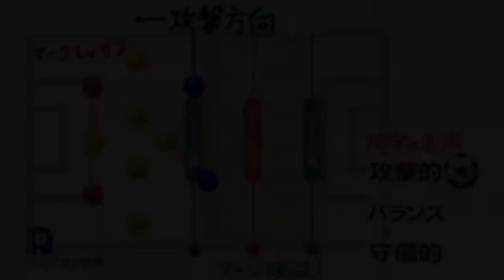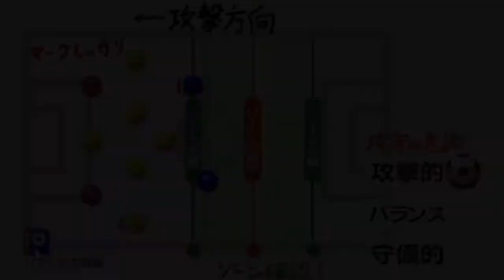【 カルチョビットA】逆転負け… リマッセ大阪戦 【サッカークラブ育成ゲーム：女子選手補強縛り #214】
‹前提›
1. 補強は女子選手のみ。安い年俸の選手を優先的に獲得
2. 基本的に「攻撃」戦術。カードをいっぱいもらいやすいと聞いたので
3. 相手の力に応じて出場選手をローテーション
4. FWは今はくるみ頼りだが、複数のポイントゲッターを作る